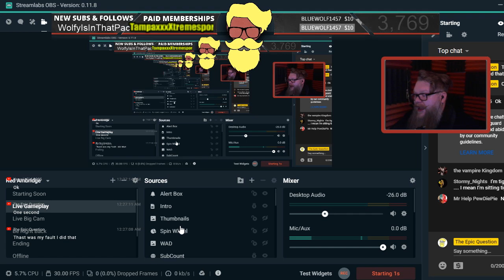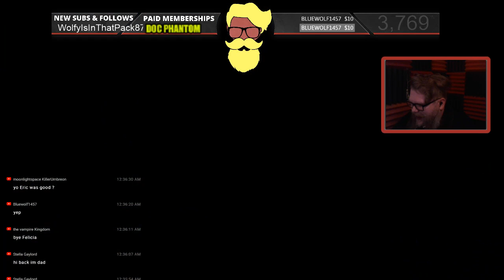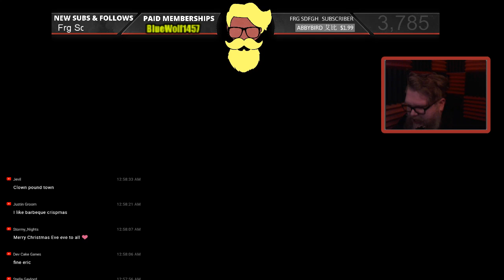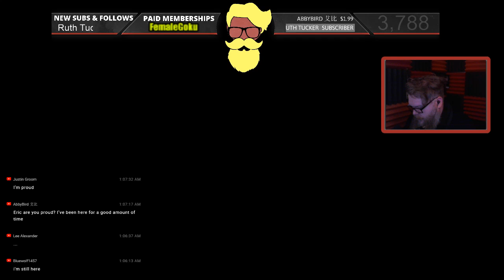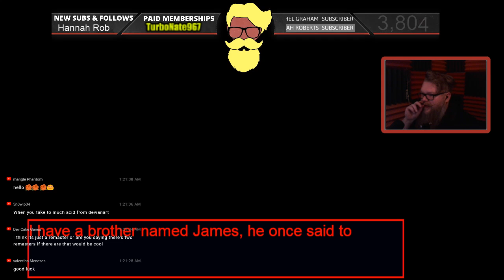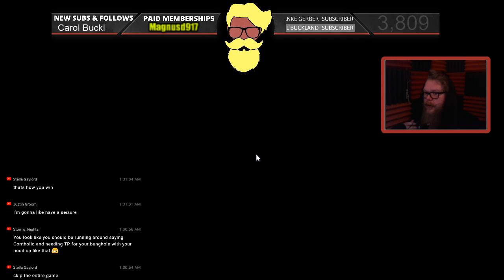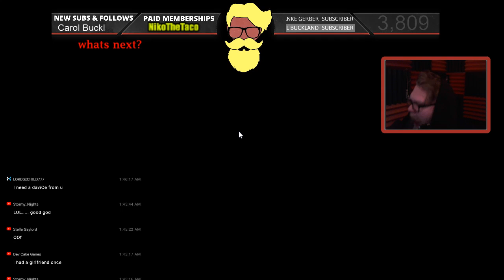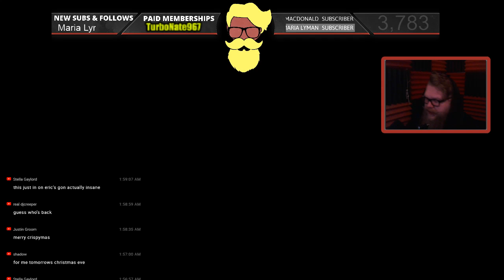🔴 FNAF | BENNY THE CLOWNS CIRCUS WORLD | BALDI'S UNREAL BASICS | THE EPIC QUESTION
WE'RE PLAYING SCARY GAMES AND I'M DOING SWEET MOVES.

Once Again Focusing On The Minutia Inside Some Of The Most Popular and Un-Popular Games Since 2014. If You Like What We Do Here Shoot Us A Like & If You're Feeling Uber Saucy Go Ahead and Subscribe To Become Part Of the Beard Bruh, Best Friend, Super Fantastic, Extravaganza Team... Club... Member... Whatever. Something Like That. You Get It.

Song: Everyday (Netsky Remix)
Artist: Rusko
Album: Mad Decent, Vol. 1
BBTV_MadDecent, [Merlin] PIAS (on behalf of Downtown Records); Abramus Digital, UBEM, Sony ATV Publishing, Downtown Music Publishing, and 15 Music Rights Societies